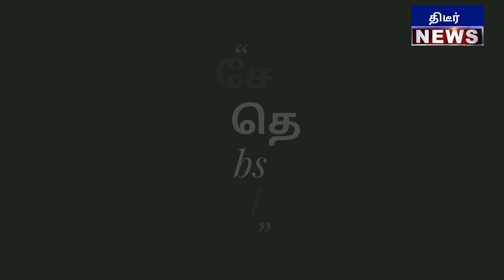நபிகள் பற்றிய கருத்து பாஜக கல்யாணராமன் கைது சற்றுமுன் ஜெயம் Sk கோபி வெளியிட்ட வீடியோ பரபரப்பு